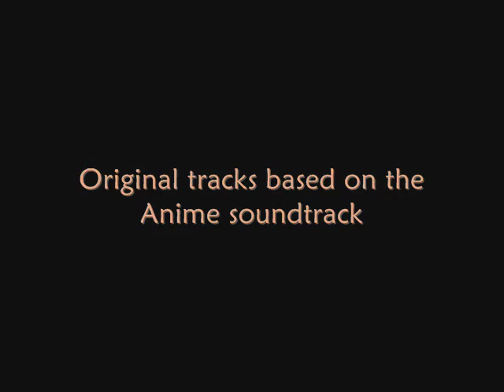DragonBall Advanced Adventure - World Map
From the OST of the GBA game "DragonBall Advanced Adventure."

This is the theme which plays on the World Map.

While no composer for the sound team is mentioned, Kōhei Tanaka was heavily involved in the tracks taken from the respective anime.